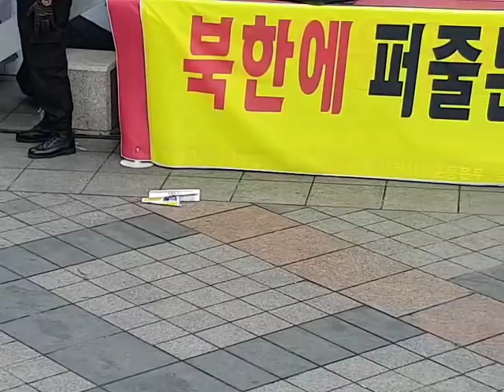걸을수있으면다나오라[5분영상]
3.1절
범국민대회
전광훈목사
태극전단 데이너김